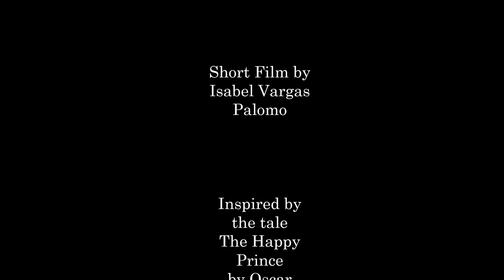The Happy Prince (Stop Motion Animated Short Film)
A stop motion short film I did for my sculpture class

LINKS!!